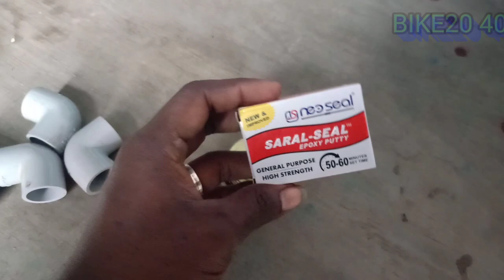How to water wash at home in Tamil . How get beat bugged water wash in home